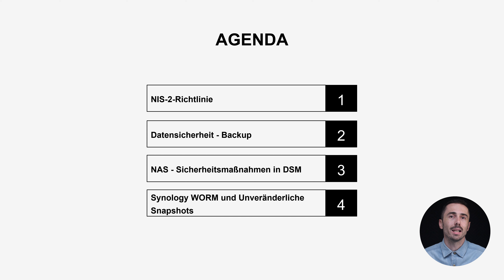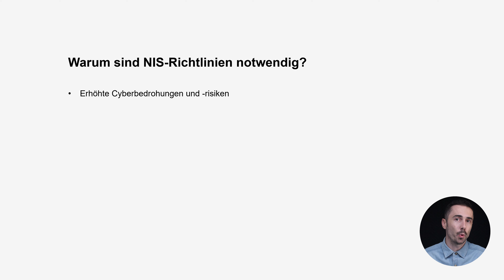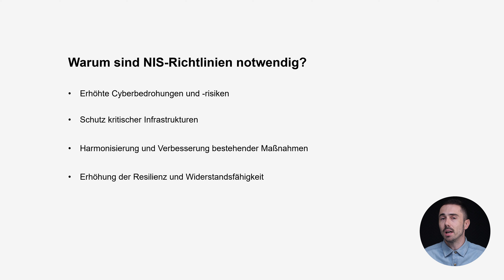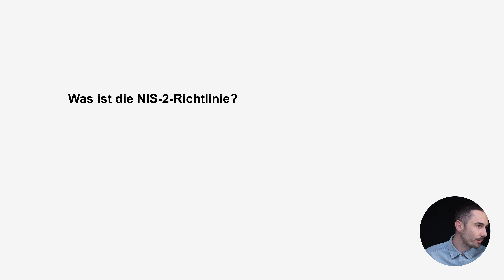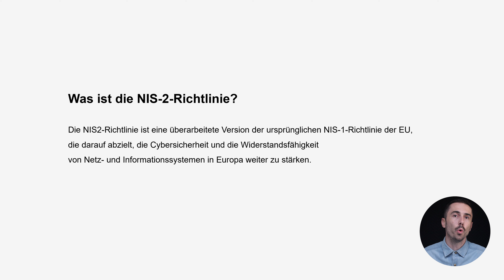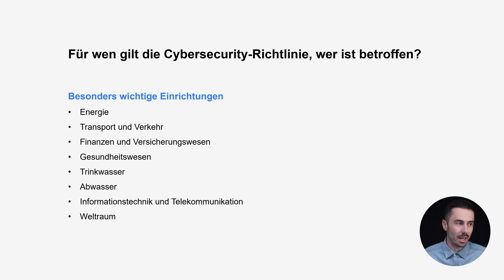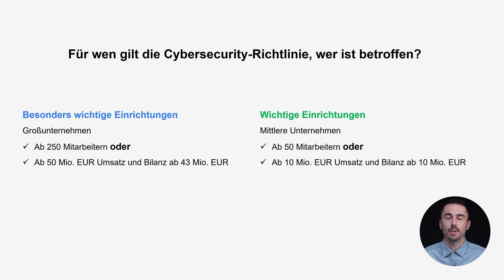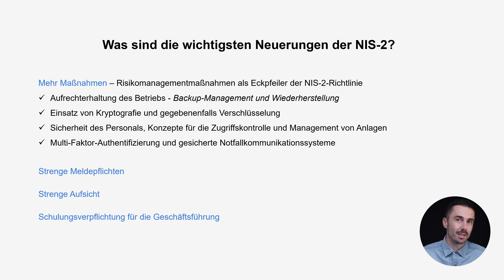NIS-2-Konformität - Richtlinie [Teil 1/4]